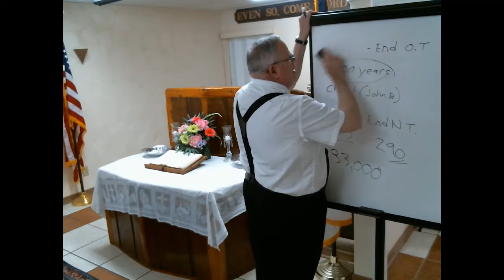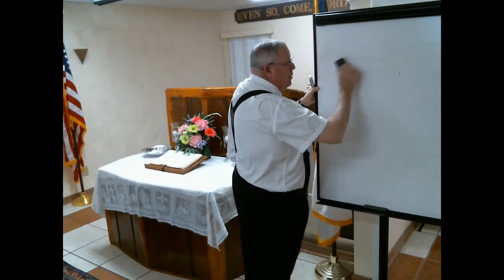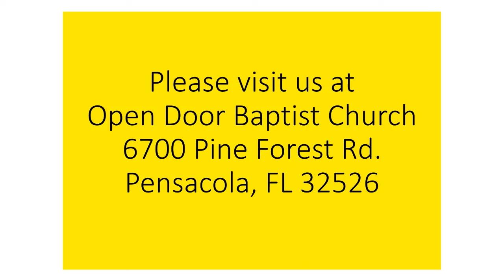Taking God's Second Chance 9-26-21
God is a God of Mercy. He will give folks a second chance - better take it.